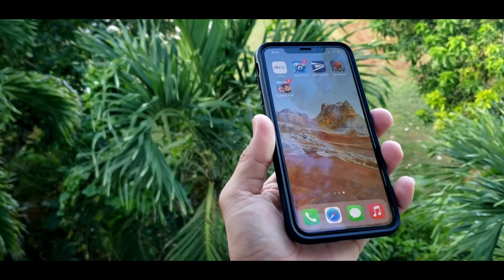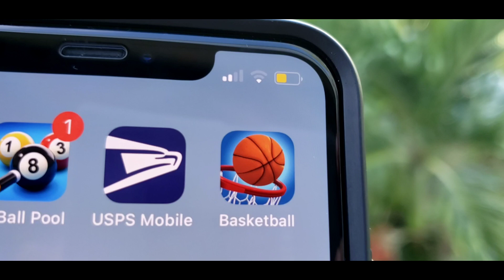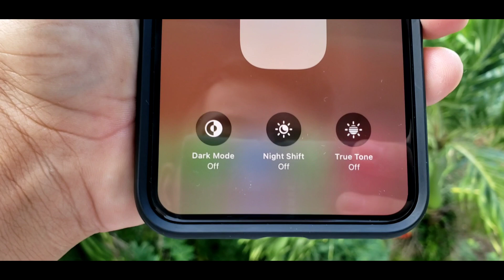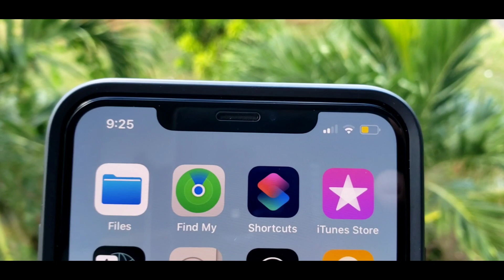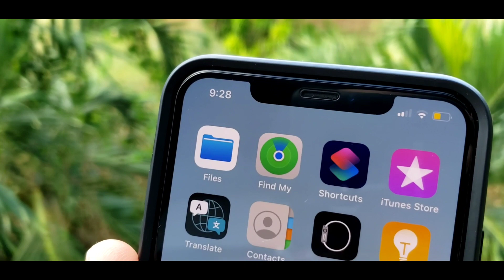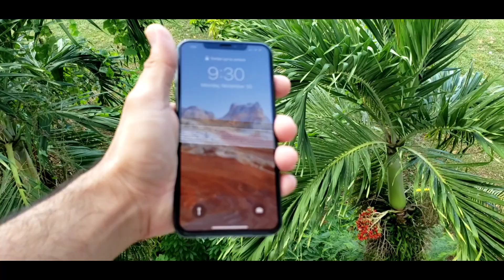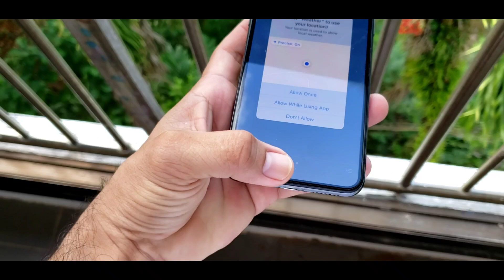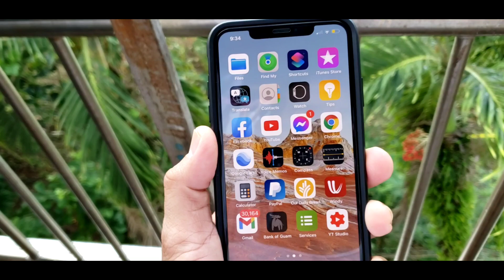iphone xs max after 1 month tagalog